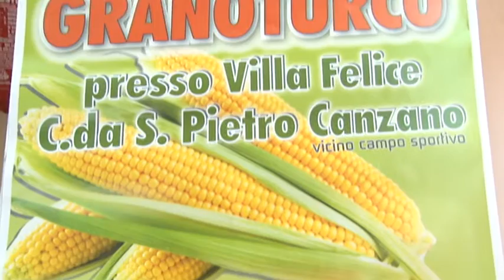8^ Festa al granturco a Canzano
Torna dal 3 al 6 Settembre a Canzano l'ottava edizione della Festa del Granturco